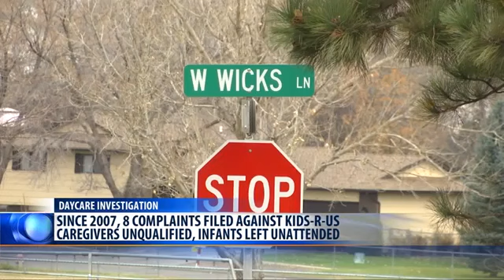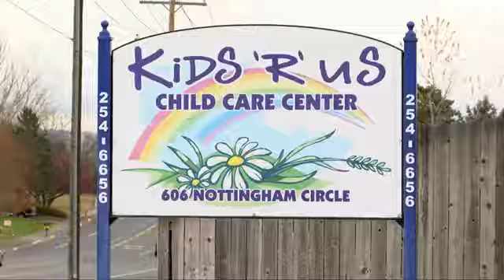Billings daycare had lengthy history of problems